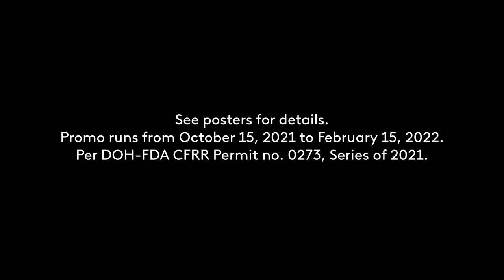Kopiko Blanca Sari-Sari Store Instant Cash Panalo Radio Commercial Q1 2022 30s (in Ilocano)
A Radio Commercial for Kopiko Blanca Sari-Sari Store Instant Cash Panalo in Ilocano.

DRPS Two 1377: Kopiko Blanca Sari-Sari Store Instant Cash Panalo Radio Commercial Q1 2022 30s (in Ilocano)